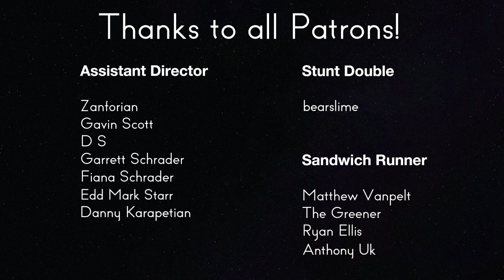Star Trek: TNG Review - 4x26 Redemption | Reverse Angle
Worf's arc continues as he moves to regain his family's honor.

Sources:

Moore, Ronald D. “Redemption.” Star Trek: The Next Generation, created by Gene Roddenberry, Season 4, Episode 26, Paramount Television, CBS, 1991.

Selick, Henry, director. James and the Giant Peach. Buena Vista Pictures, 1996.

Stefano, Joseph, and Hannah Louise Shearer. “Skin of Evil.” Star Trek: The Next Generation, Season 1, Episode 23, Paramount Television, CBS, 1988.